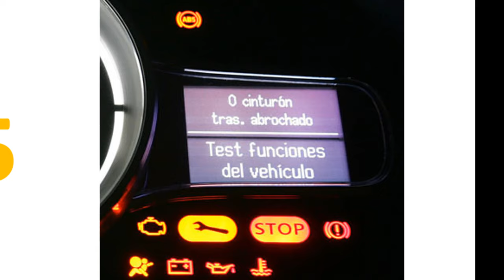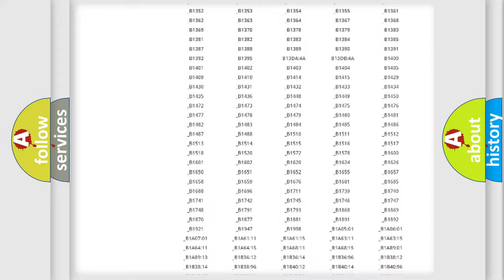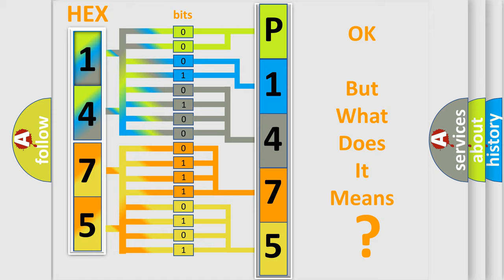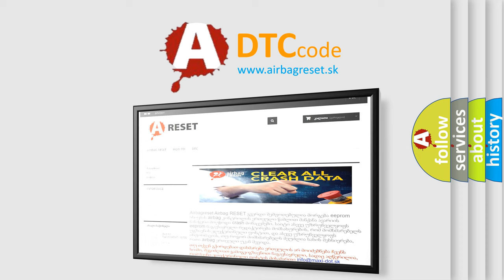DTC Volkswagen P1475 Short Explanation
Contents:
0:21 Basic DTC analysis according to OBD2 protocol standard.
1:48 Insight into programming
2:58 A diagnostically understandable description of the Diagnostic Trouble Code
3:05 Basic error definition

Make:
Volkswagen
Code:
P1475
Definition:
Battery Energy Control Module Bus B High Speed Communication Enable Circuit High
Description:
The system voltage is between 9-18 volts.Ignition is OFF.
Cause:
The drive motor generator battery control module receives voltage on wake up signal circuit for greater than 3 seconds when the ignition is OFF.